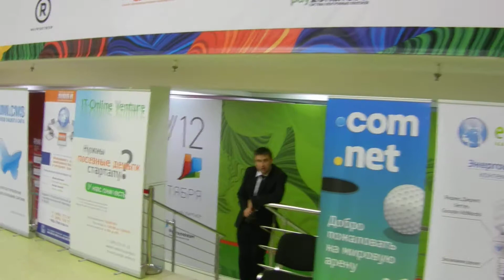Неделя Российского Интернета, Russian Internet Week, RIW 2012 3day 13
http://

Видео - Неделя Российского Интернета, Russian Internet Week, RIW 2012, 3-день